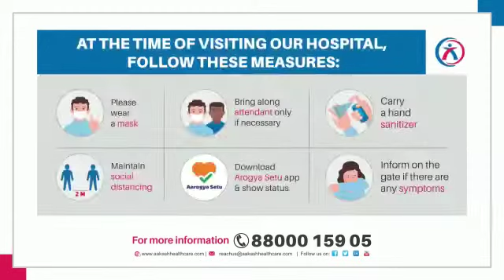Mr. Govind sharing his brain attack recovery experience; by Dr. Madhukar Bhardwaj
Mr. Govind, a resident of Vikaspuri, New Delhi sharing his Brain Attack recovery experience,  treated under Dr. Madhukar Bhardwaj, Senior Consultant, Neurology, Aakash Healthcare Super Speciality Hospital, Dwarka.